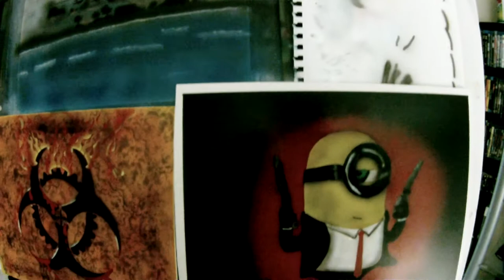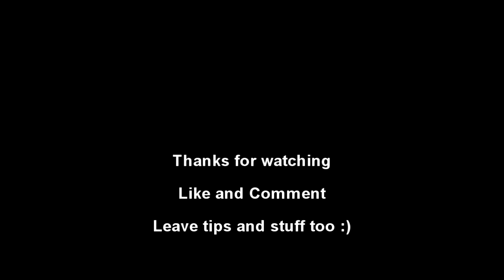Latest Airbrushings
Just some more attempts while i try to get better.